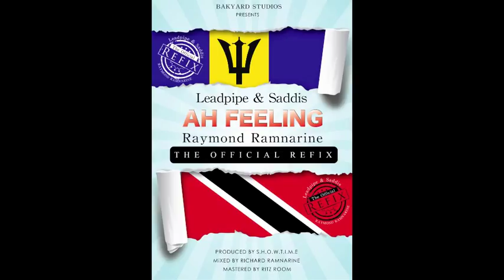Ah Feeling Refix-Lead Pipe & Saddis Ft.Raymond Ramnarine Soca 2015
Barbados Meets Trinidad in this Indo-caribbean infused collaboration produced by Island and former Canadian producer "S.H.O.W.T.I.M.E" also known by and reffered to as "STEMS" of the very popular soca hit "Ah Feeling" by Lead Pipe & Saddis featuring world class vocalist and frontline singer for the band Dil-E-Nadan, Raymond Ramnarine. This refreshing and very unique version of the song has only recently been released out of Bakyard Studios and is already causing a buzz amongst Dj's and Soca Chutney lovers worldwide. This collaboration is proving to be somewhat of a game changer in the Soca and Chutney Soca industry,Bringing together two very popular artist's from Barbados aswell as one of the most well respected and versatile entertainer's to ever come out of the twin sister island of Trinidad and Tobago. Merging together these artist's has also shown a unity amongst the islands and is gaining lots of momentum over the airwaves since its launch. Bakyard Studios is proud to present the Official Refix to the smash hit "Ah Feeling" by Lead Pipe & Saddis Featuring Raymond Ramnarine. Hope you all enjoy this very ethnic styled version.

Title: Lead Pipe & Saddis Ft. Raymond Ramnarine
Released by: Bakyard Productions
Produced by: S.H.O.W.T.I.M.E
Mixed by: Richard Ramnarine
Mastered by: Ritz Room

For studio bookings please call Richard Ramnarine @ 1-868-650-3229 or Michael S'obrian @ 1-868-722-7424.

LEAD PIPE AND SADDIS FEAT. RAYMOND RAMNARINE